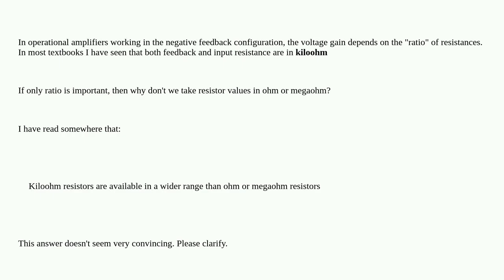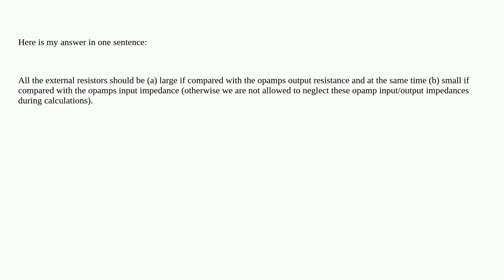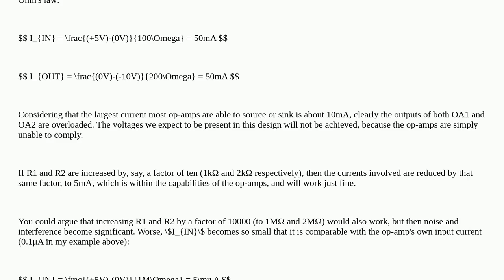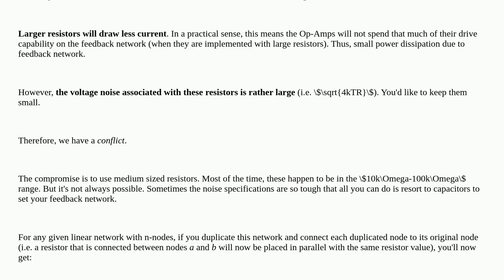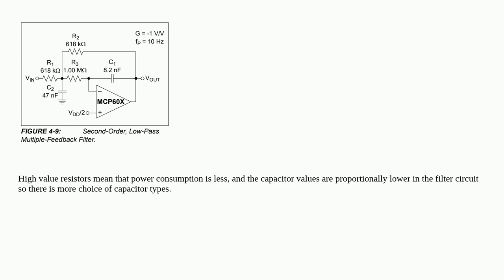Electronics: Why are kiloohm resistors more used in op-amp circuits?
Why are kiloohm resistors more used in op-amp circuits?

A special thanks goes out to the community

  circuit-design resistors resistance operational-amplifier